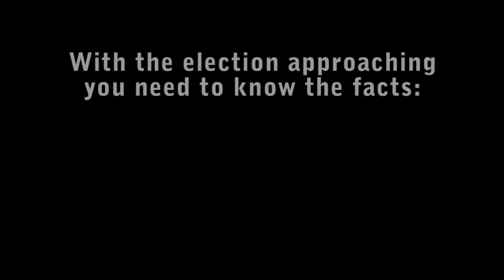Al Brzecko for President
Al starts to run a dirty ad campaign against the Interns and staff